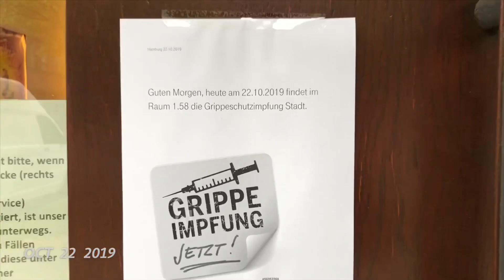1sek Oktober 2019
Abschlussmusik: Hayley Reardon